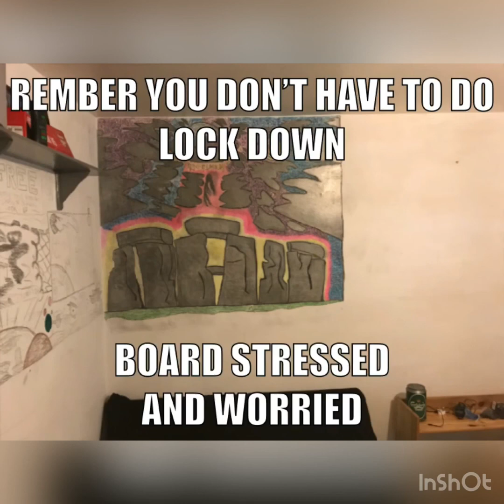Lock down art part 3